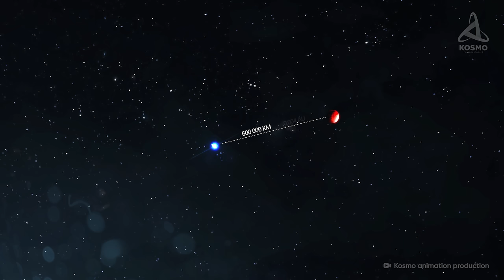LES PLANÈTES LES PLUS TERRIFIANTES jamais découvertes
L'espace est un endroit vraiment mystérieux et attrayant, mais aussi plein de dangers. Des températures extrêmes, des radiations mortelles et un environnement agressif menacent toute créature vivante qui ose s'aventurer au-delà de sa planète d'origine. Mais même dans ce contexte général hostile, il est possible de distinguer des endroits particulièrement dangereux et effrayants. Faisons donc connaissance avec les plus effrayants d'entre eux.

00:00 Introduction
01:02 K2-141b
03:46 KELT-9b
05:54 V391 Pegasi b
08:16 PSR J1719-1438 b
10:51 Finale